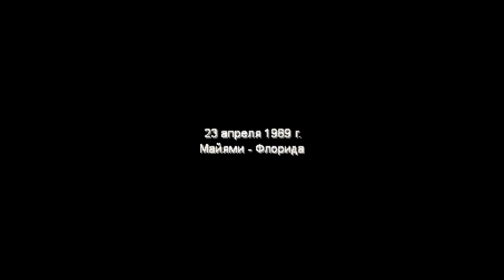Hotline Maimi #2 | "Глава Вторая" | "Проблемные соседи."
Сегодня вас ждет - Hotline Maimi #2 | "Глава Вторая" | "Проблемные соседи."
И как вы уже могли догадаться, стоит ожидать полного безумия и смертоубийства за каждым углом. Довольно хардкорная, не дающая второго шанса, жестокая игра. И конечно я прохожу её не просто так... Я решил этим заняться в преддверии выхода второй части. В общем я надеюсь что вам понравится.